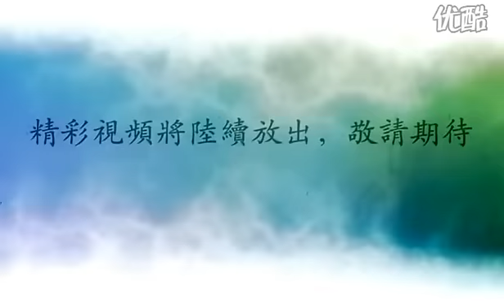Tiên Kiếm 5 trailer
Tiên Kiếm Kỳ Hiệp Truyện